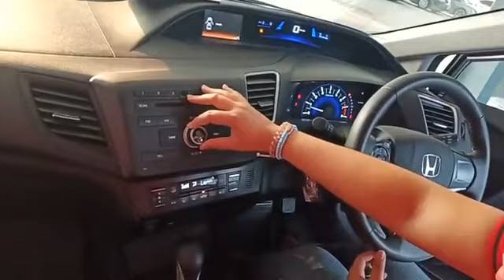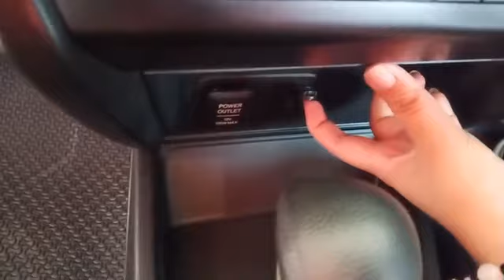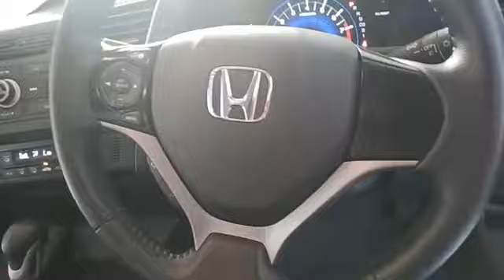รีวิวรถมือสอง Honda Civic FB 2015 By รีเจ้นท์โฮมคาร์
🔰 Honda Civic FB 2015  🔰
🔥 สวยเทห์ บางเฉียบ โฉบเฉี่ยว 🔥
💰 ด้วยราคาเพียง 515,000 . -

โปรโมชั่นพิเศษ ฟรีค่าจัด ค่าโอน พร้อมรับอั่งเป่าสูงสุด 5,999

โปรโมชั่น จากรีเจ้นท์โฮมคาร์
- วอรันตีเกียร์ - เครื่องยนต์ 10,000 กิโล/3เดือน
- Wsmart ช่วยเหลือฉุกเฉิน 24ชม.
- น้ำมันเต็มถัง
- หมอนยางพาราเพื่อสุขภาพ
- เริ่มต้นน้ำมันเครื่องให้ใหม่
*และโปรโมชั่นสุดพิเศษ ฟรีค่าดำเนินการ ฟรีค่าจัด ฟรีค่าโอน*

📲 สนใจสอบถามเพิ่มเติมโทร 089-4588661